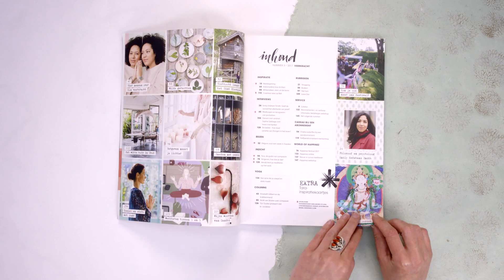Nu in de winkel! Happinez 'Veerkracht'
Hoe blijf je overeind in tijden van tegenslag? In het nieuwe nummer onderzoeken we hoe je het leven kunt nemen zoals het komt.

Door te leren vergeven bijvoorbeeld, te mediteren op je werk of een fijne yogaflow te doen in de ochtend. Ook in deze Happinez: Tara inspiratiekaartjes die je op weg helpen naar innerlijke wijsheid. Want hoe wendbaar en veerkrachtig je bent, bepaal je uiteindelijk zelf.

Meer Happinez?